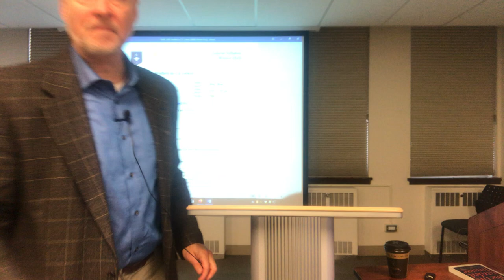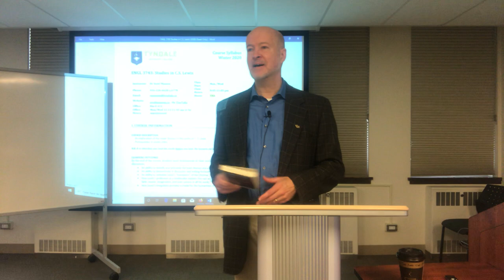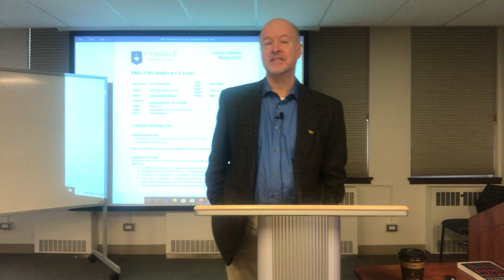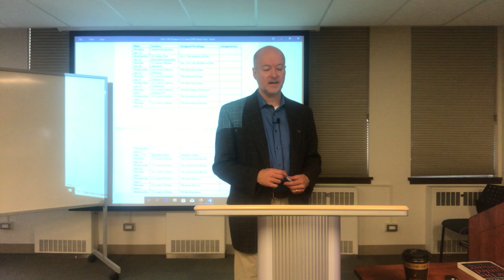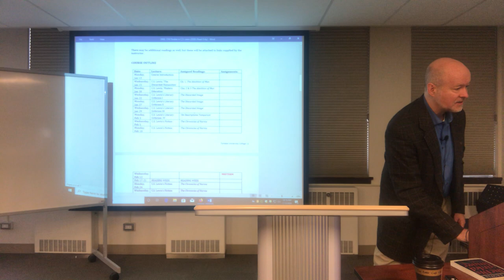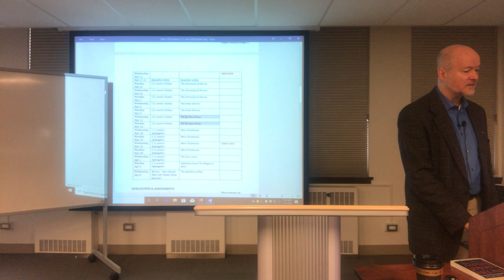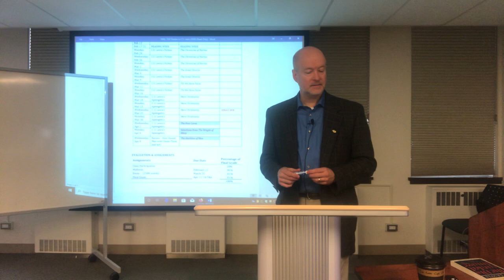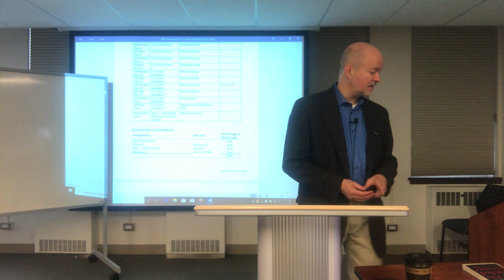C.S. Lewis - Course Introduction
Explanation of the syllabus